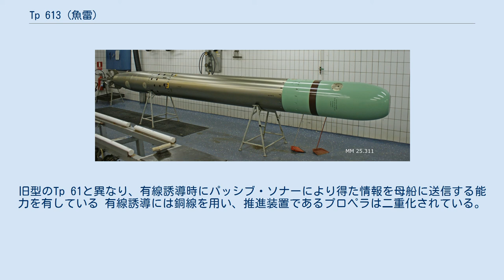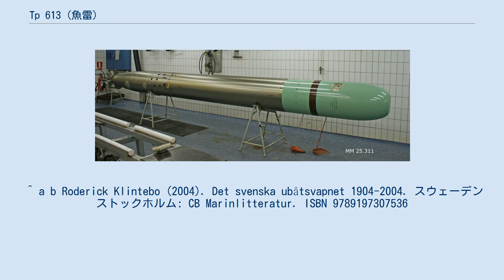Tp 613 (魚雷)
カールスクローナ海洋博物館に展示されているTp 613 Tp 613（スウェーデン語: Torped 613）は、スウェーデンの魚雷。
輸出名称は、Tp 617（Torped 617）。
誘導は有線、アクティブ・ソナー、パッシブ・ソナーにより行われる。
 1970年代にスウェーデン、デンマーク、ノルウェーの共同開発により開発され、1981年から1983年にかけて試験が行われた。
旧型のTp 61と異なり、有線誘導時にパッシブ・ソナーにより得た情報を母船に送信する能力を有している 有線誘導には銅線を用い、推進装置であるプロペラは二重化されている。
スウェーデンの魚雷としては初めて、圧縮空気による発射ではなく魚雷が自力で発進するスイムアウト方式に対応している。
 ^ a b c Johan Löfgren (2014年3月21日). “Veckans ubåtsmanick vecka 12”. カールスクローナ海洋博物館. 2018年9月15日閲覧。
 ^ a b Roderick Klintebo (2004). Det svenska ubåtsvapnet 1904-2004. スウェーデンストックホルム: CB Marinlitteratur. ISBN 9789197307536